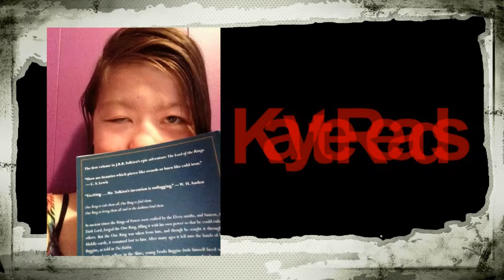Book Review - Seven Ways We Lie by Riley Redgate